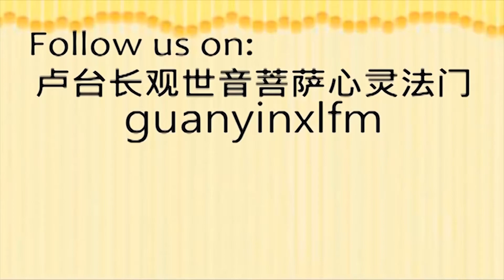卢台长说笑话：一名男人被老婆臭骂，骂得睡不着...